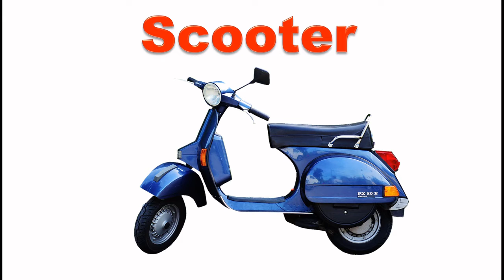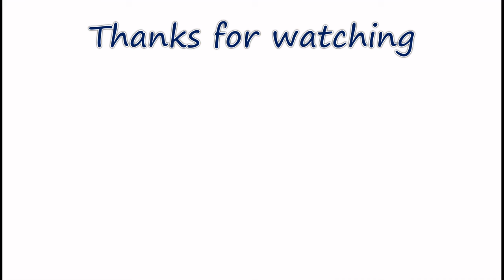Basic 15 transportation| vehicle names in English| learn transportation| AlphaNumericTricksKids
15 transportation| vehicle names in English| learn transportation| AlphaNumericTricksKids

This video helps the children to  learn the names of basic vehicles, we are using in our day to day life  in  very easy and a playful way. This will help the children to learn the names of vehicles.